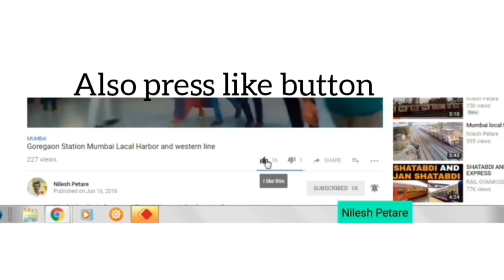Indian Railways Gujarat Mail & Bhavanagar to Bandra traminal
Gujarat Mail -12902 ( Ahmedabad Junction to Mumbai Central )

Classes: 1A,2A,3A,SLService Days: Monday, Tuesday, Wednesday, Thursday, Friday, Saturday, SundayStops:13Duration:8 hrs 25 minsType:Mail/Express Pantry:no

Train number 12902 is a train running between Ahmedabad and Mumbai. Ahmedabad is located in the state of Gujarat and Mumbai is located in the state of Maharashtra.The two cities are located at a distance of 491kms.

The train 12902 is named as GUJARAT MAIL. It leaves Ahmedabad at 22:00 on day 1 and reaches Mumbai at 06:25 on day 2.It takes 8 hrs 25 mins to reach from its source to the destination.

Some of the major stations that the train passes through on its way are VADODARA JUNCTION, SURAT, and NADIAD JUNCTION. In a week, GUJARAT MAIL operates on Monday, Tuesday, Wednesday, Thursday, Friday, Saturday, Sunday.